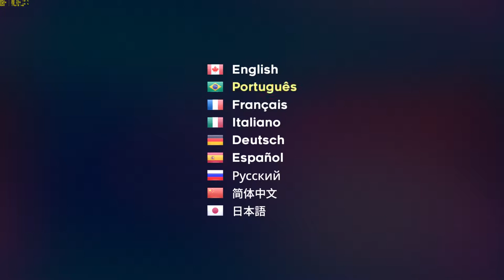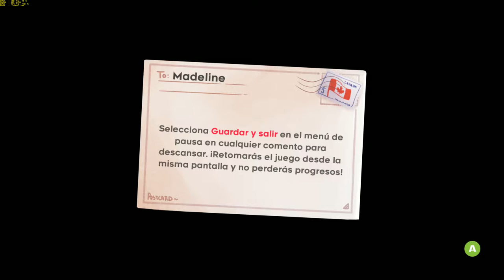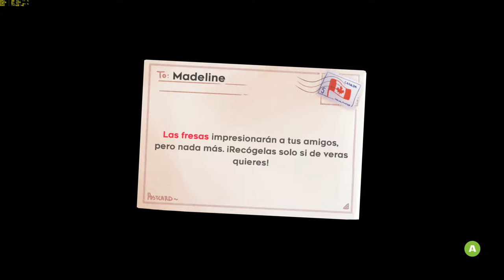CELESTE #1 Un juegazo en el que gritaré mucho xD